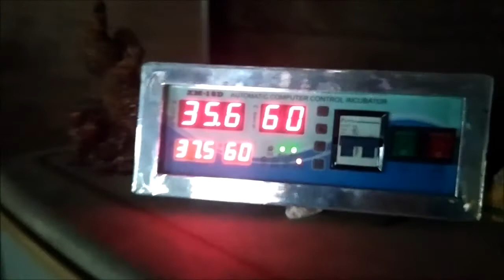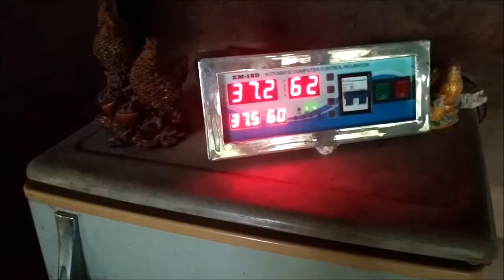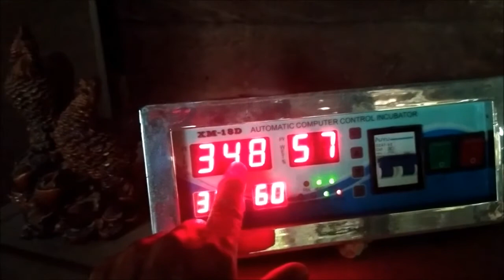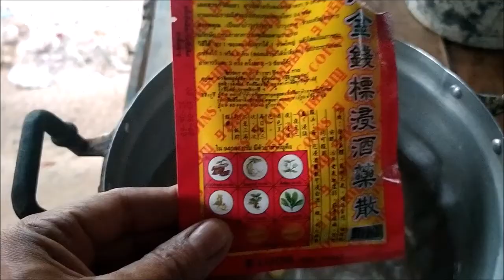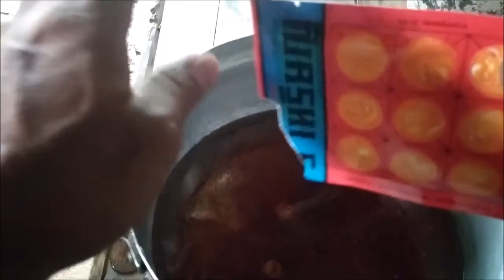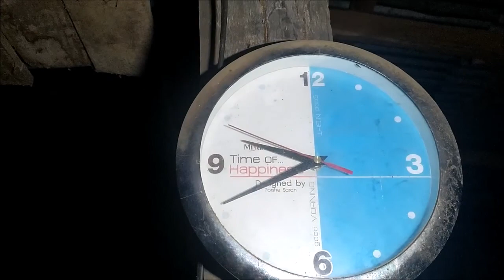กำลังเริ่มขยายเล้า แล้วฝนตกหนักก็มาถึงเล้าไก่เรา รอบแรก เเละจะช่วยเหลือไก่ที่เราเลี้ยงยังไงดี